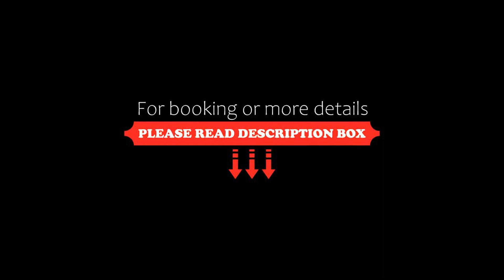Hotel Heere, Raamsdonksveer, Netherlands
About Property:
You're eligible for a Genius discount at Hotel Heere! To save at this property, all you have to do is sign in.
Featuring a restaurant, Hotel Heere is located in the North Brabant region, 15-minutes by car from theme park the Efteling and nature park De Biesbosh.  You can discover the surroundings by bike, foot, or canoe. Free WiFi is available. Make use of free on-site parking and rent a bicycle or electric boat to explore the area.

The Hotel Heere is a small and intimate hotel, lo...
Property Type: Hotel
Address: Prins Bernhardstraat 8, 4941 GH Raamsdonksveer, Netherlands
Searching For
1. Hotel Heere - Raamsdonksveer - Netherlands
2. Hotel Heere - Raamsdonksveer - Netherlands Address
3. Hotel Heere - Raamsdonksveer - Netherlands Rooms
4. Hotel Heere - Raamsdonksveer - Netherlands Amenities
5. Hotel Heere - Raamsdonksveer - Netherlands Offers and Deals
Audio Credit:
Track Title: Subway Dreams
Artist: Dan Henig